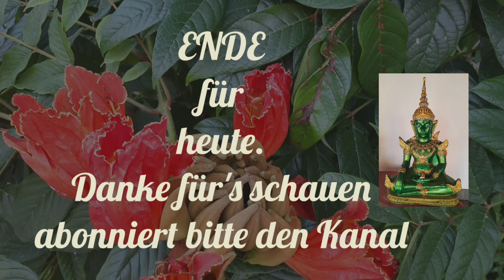Rentner in Thailand ( Stress ) Nö. Update Nong Bot Nachbar Grundstück. Die sind echt fleißig!!!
Unsere Homepage

Kosten und Baupläne für den Hausbau auf der Farm und Kosten kleines Haus Jasmin gegen Gebühr